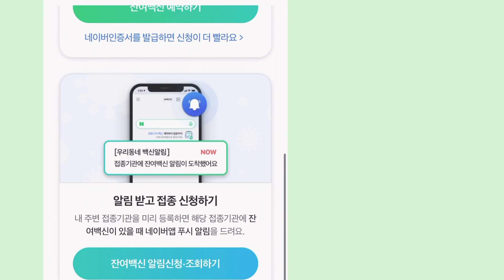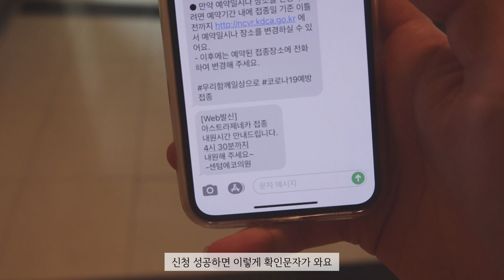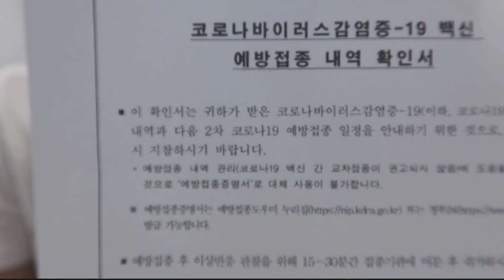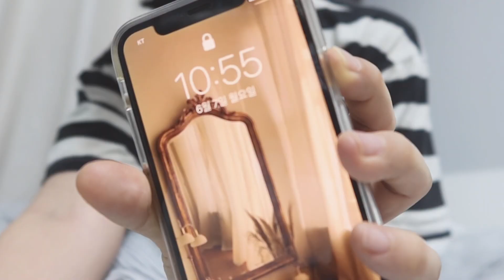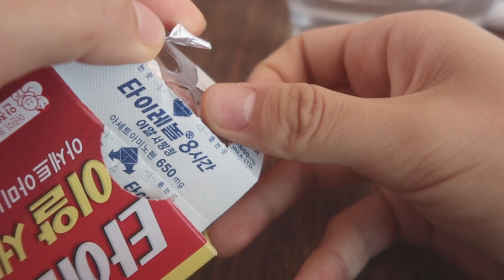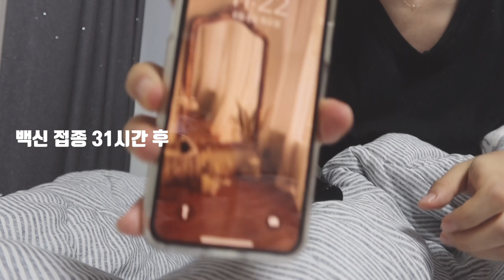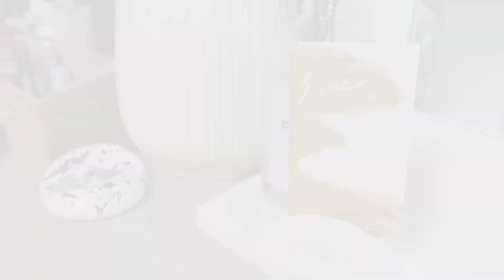잔여백신 접종후기💉아스트라제네카 백신 COVID-19 잔여백신 성공꿀팁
🙏🏻 더 좋은 해상도를 위해 1080p 권장합니다

안녕하세요 :)
며칠전에 우연히 잔여백신 예약에 성공해서 백신을 맞고 돌아왔어요ㅋㅋㅋ 1차 접종자랍니다...
저는 알림신청을 네이버5개, 카카오5개 이렇게 병원을 10군데정해서 5월 말부터 신청을 해놓았었어요..
근데 계속 실패하다가 딱 하루, 수량이 많이 남은날에 제가 극적으로 성공을 해서! 맞을수가 있었어요!!😊
(주사맞는거 참 싫어하는데... 아이러니하쥬...)
난 미국가서 맞을꺼라고 생각했는데 아직 언제 갈지도 모르겠구...그래서 먼저 AZ백신으로 맞았어용..

접종 후기는 영상으로 확인 하셔요 😌